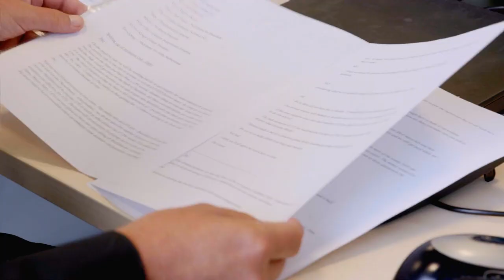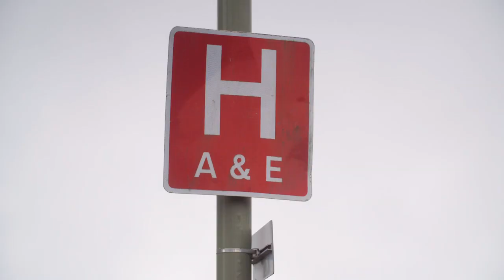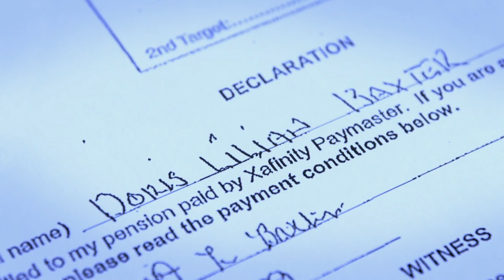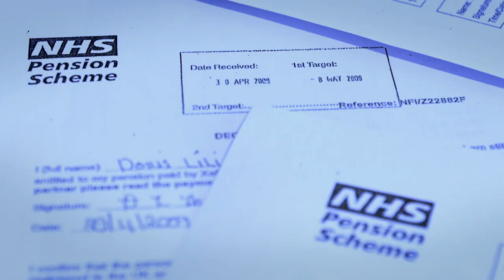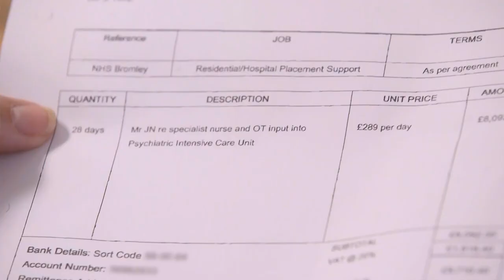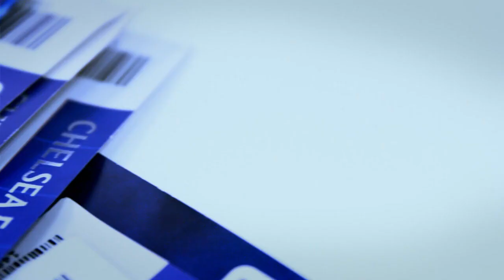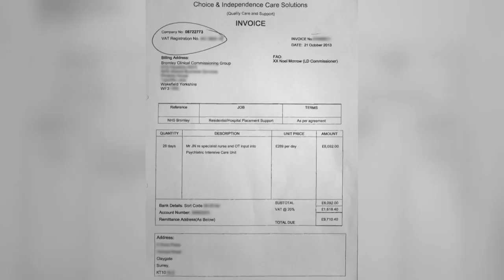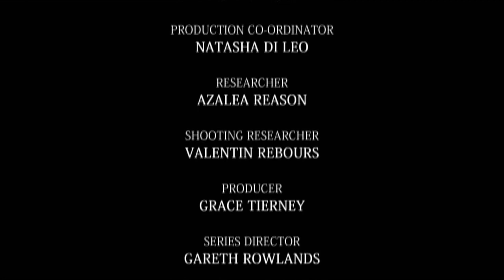Fraud Squad NHS - S01E04